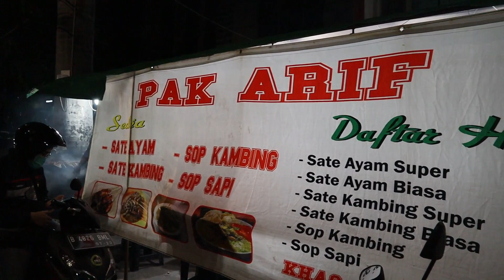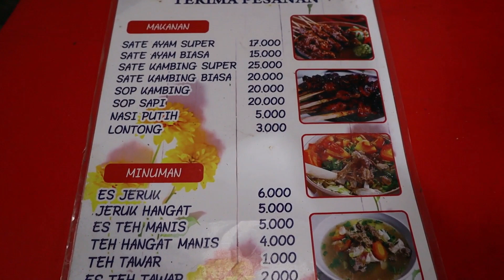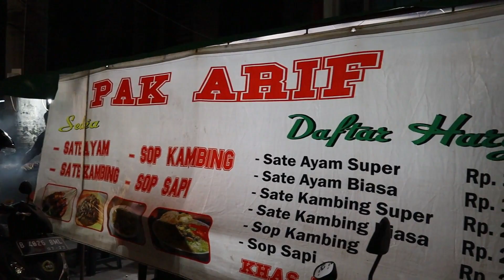JUALAN SATE LEBIH DARI 2000 TUSUK DALAM 5 JAM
Sate Ayam Pak Arif
📍 Perumahan Taman Palem Lestari
Depan bank CIMB Niaga
Jakarta Barat
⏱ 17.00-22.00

@beruangrakus dan @spicyfooid

terimakasih semuanya..
jangan lupa disubscribe yah..